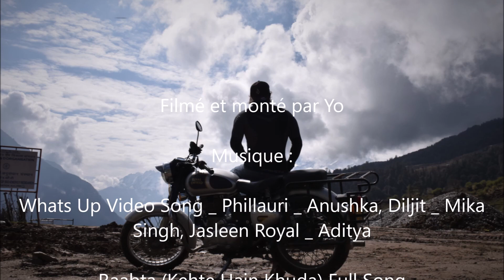Inde Uttrackand 2018 Episode 3 Until the Himalaya